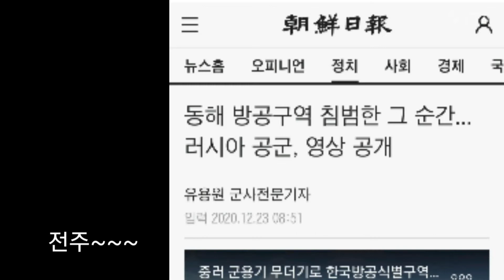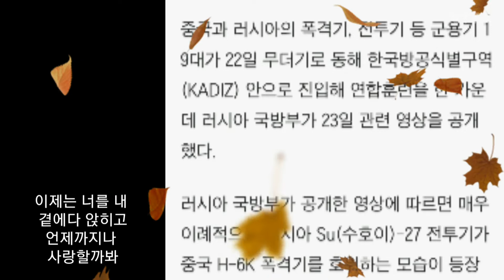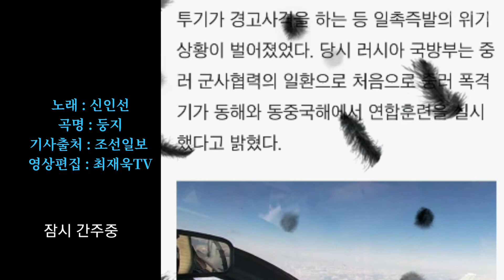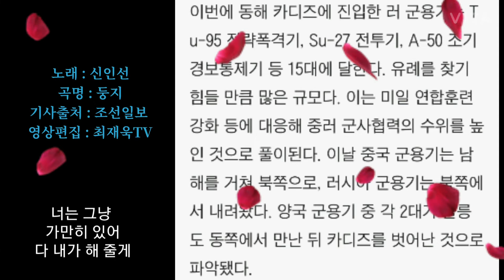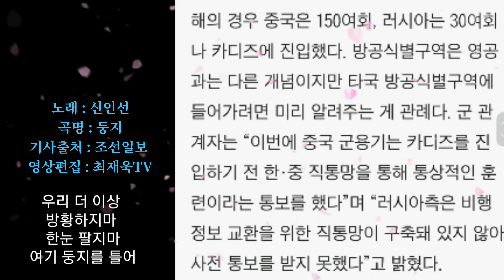동해 방공구역 침범한 그 순간...러시아 공군, 영상 공개, 조선일보,신인선,둥지,가사삽입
동해 방공구역 침범한 그 순간...러시아 공군, 영상 공개